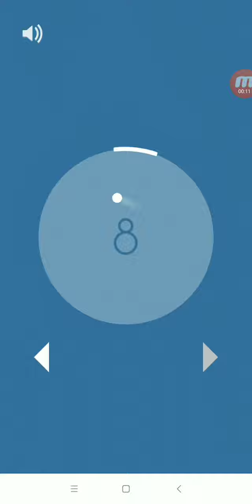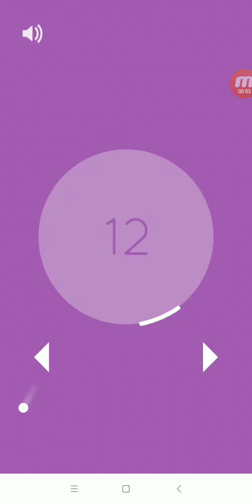SC - Stay Circle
Hurry up, grab the ball before you leave the hoop!